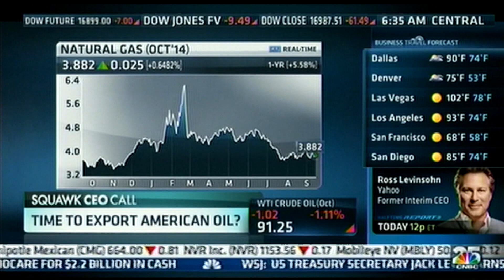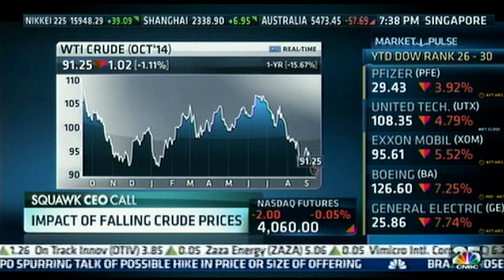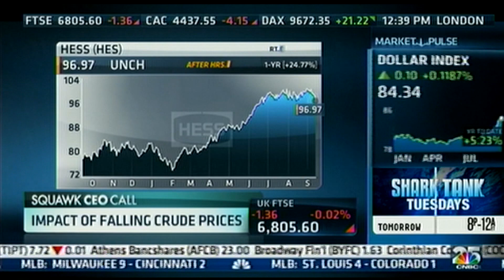As Guest Co-Host of CNBC's Squawk Box, Heitkamp and Hess Corporation CEO Discuss Crude Oil Exports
U.S. Senator Heidi Heitkamp guest co-hosts CNBC's Squawk Box and is joined by Hess Corporation CEO John Hess to discuss crude oil exports on Monday, September 15, 2014.